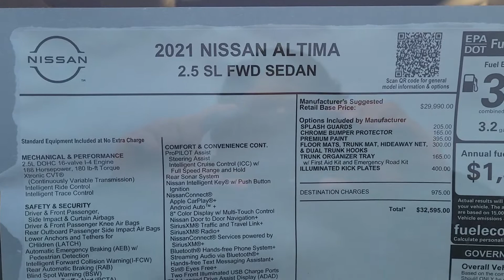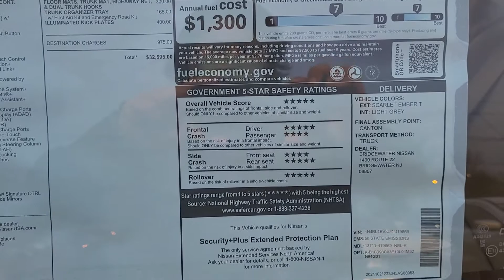2022 Nissan Altima in Scarlet Ember Tintcoat Exterior and Interior Walkaround